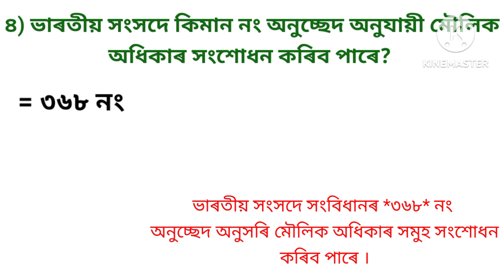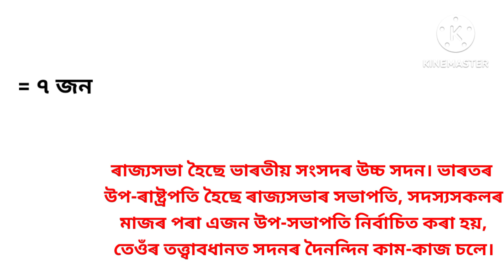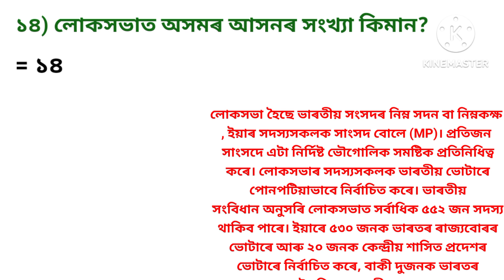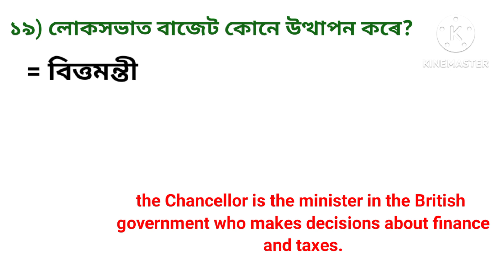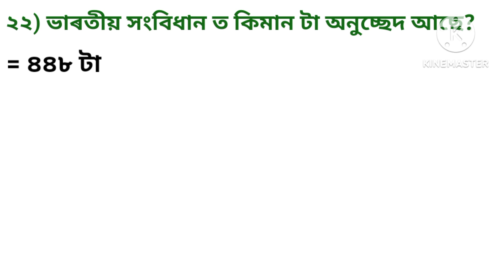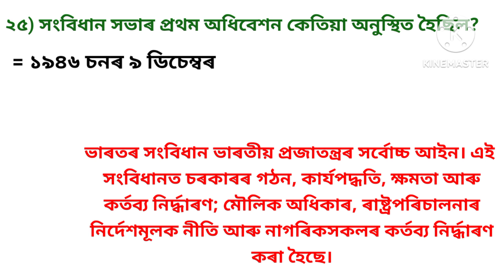Indian Polity | ভাৰতীয় ৰাজনীতি| # Indian polity2024#success top adre2 apsc assamgovtjob #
আঁশা কৰো এই ভিডিও টোৰ জৰিয়তে অনাগত দিনত হবলগীয়া পৰীক্ষা সমূহত সকলোৱে উপকৃত হব। 🙏🙏